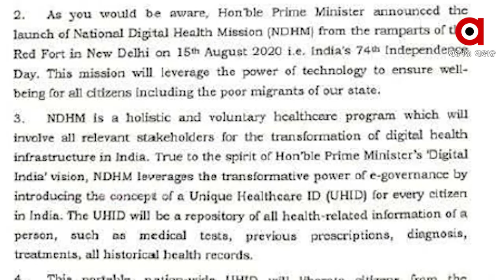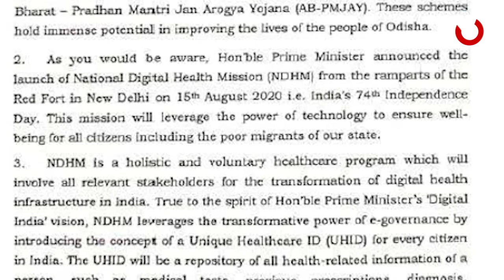ମୁଖ୍ୟମନ୍ତ୍ରୀଙ୍କୁ କେନ୍ଦ୍ରମନ୍ତ୍ରୀ ଧର୍ମେନ୍ଦ୍ର ପ୍ରଧାନଙ୍କ ଚିଠି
ମୁଖ୍ୟମନ୍ତ୍ରୀଙ୍କୁ କେନ୍ଦ୍ରମନ୍ତ୍ରୀ ଧର୍ମେନ୍ଦ୍ର ପ୍ରଧାନଙ୍କ ଚିଠି । ରାଜ୍ୟରେ ଆୟୁଷ୍ମାନ ଭାରତ ଲାଗୁ କରିବାକୁ ନିବେଦନ । ରାଜ୍ୟର ୬୦ ଲକ୍ଷ ହିତାଧିକାରୀ ହେବେ ଉପକୃତ । ସଠିକ ସମୟ ଓ କମ ମୂଲ୍ୟରେ ପାଇବେ ସ୍ୱାସ୍ଥ୍ୟସେବା